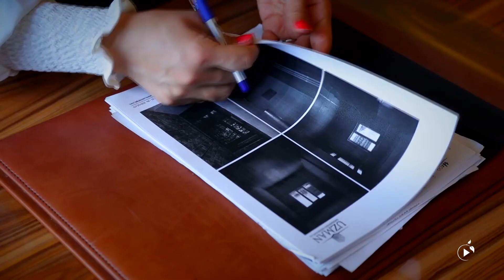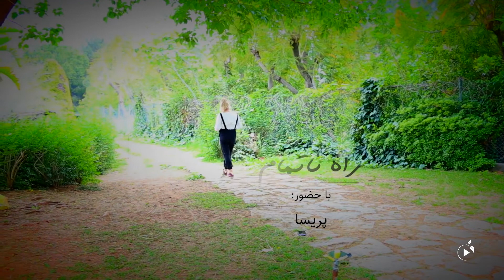پریسا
راه ناتمام ۵: پریسا
کاری از نیما کفیل‌دوانی

پریسا در خانواده‌ای به دنیا آمده که بین پسر و دختران خود تبعیض قائل می‌شدند و داشتن دختر را عیب و ننگ می‌دانستند. او از تاثیرات این تبعیض‌ها در زندگی شخصی خود می‌گوید.